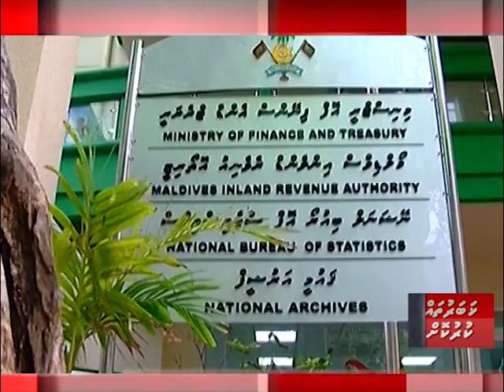Khabaruthah kurukoh 17 hrs